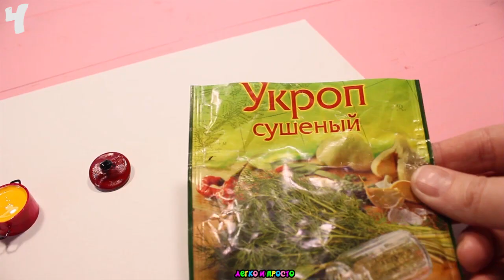5 СУПЕР ПРОСТЫХ ПОДЕЛОК ДЛЯ КУКЛЫ БАРБИ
🌟    BARBIE HACKS AND CRAFTS